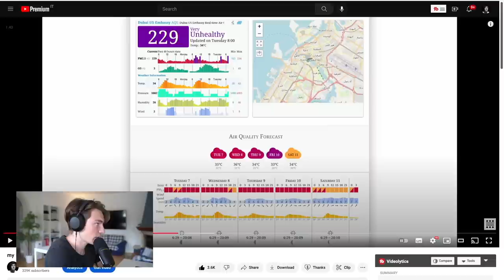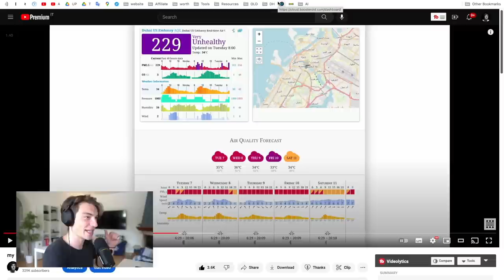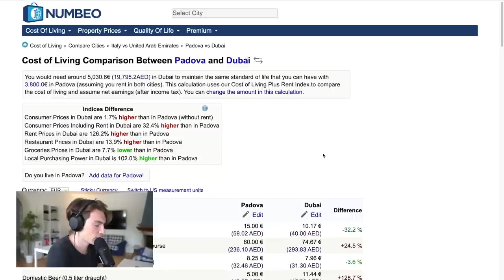Pro e Contro di Dubai dopo 2 anni che ci vivo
In questo video vi porto una panoramica di quelli che, a mio parere, sono un po' dei pro e contro del vivere a Dubai.

Vuoi farmi delle domande in diretta?